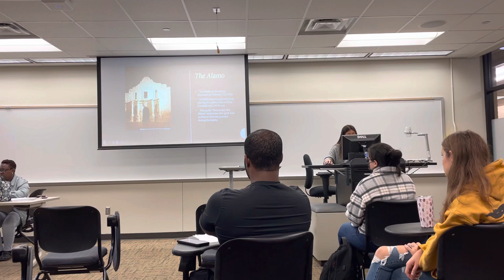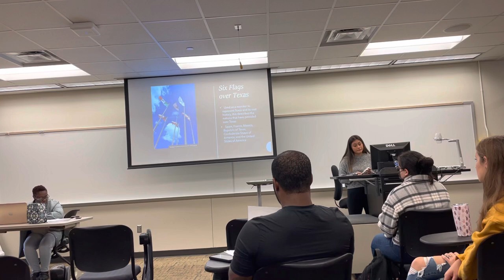Natalie Martinez Informative Speech